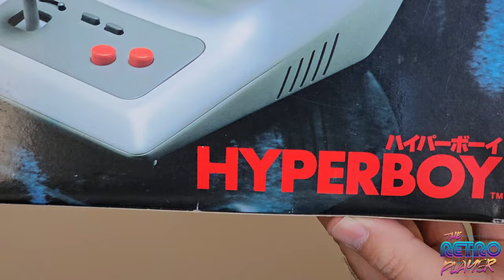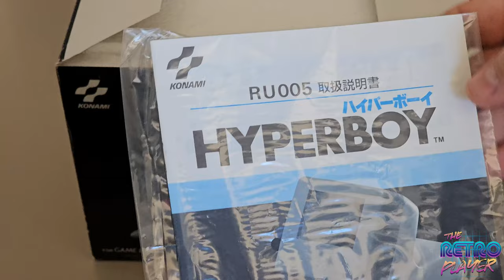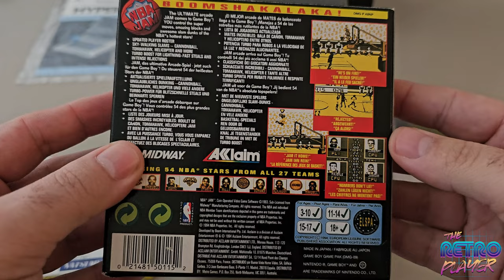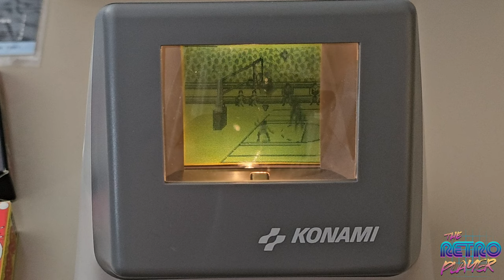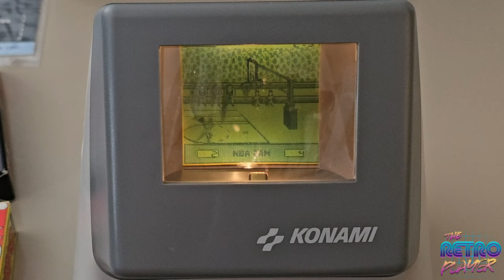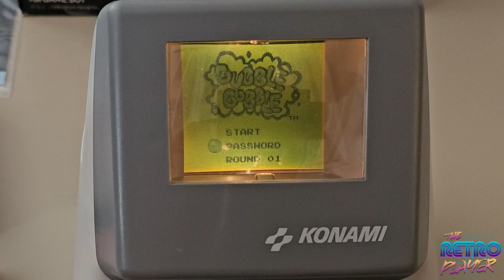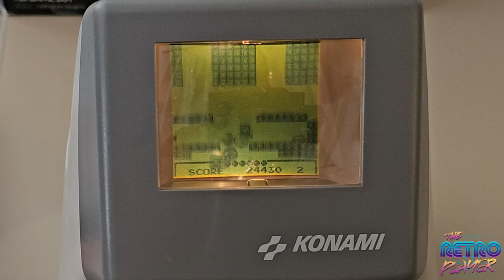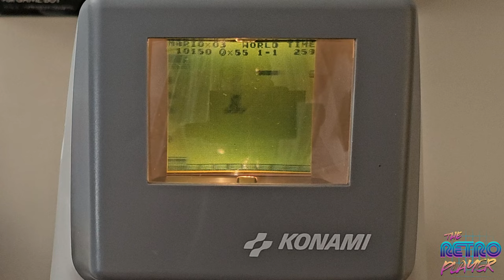Παίζουμε με το HyperBoy Konami - Tο Gameboy μετατρέπεται σε Arcade!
Ελληνικό Review του HyperBoy της Konami.
Ενα Ιαπωνικό exclusive accessory που φέρνει την Arcade Gaming εμπειρία στο Gameboy!

Game capture σε original Super Nintendo κονσόλα + Super Gameboy Player.

Μουσική Intro απο τον φίλο του καναλιού: John Mcris (Satrigiannis Anorimoi)